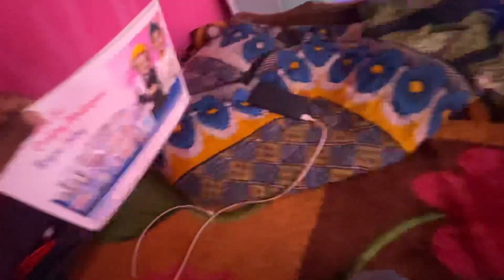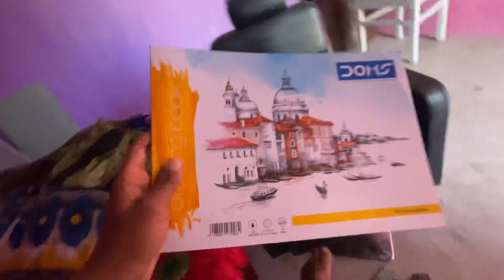Girl drawing today vlog 🔥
This video girl drawing today Vlog time pass